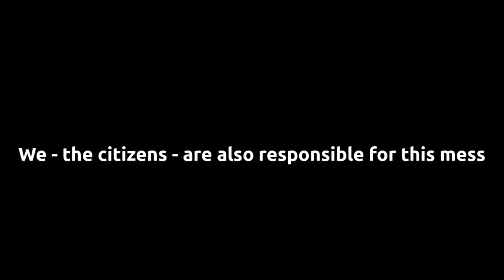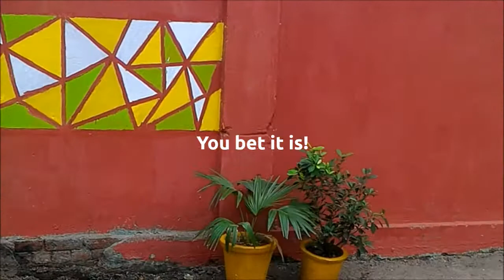We Mean To Clean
WE MEAN TO CLEAN (WMTC) is a Delhi-NCR based volunteer group conducting spotfixes, cleanliness drives and awareness programs in the region. WMTC volunteers are a team of highly motivated people from different walks of life - ranging from students to working professionals - who want to realize the dream of a clean Delhi and a clean India - Swachh Bharat. We believe that keeping our city and country clean is not only the responsibility of government alone but that of citizens like us too! Hence, we engage in 'shramdaan' or donation of effort on a weekly/ fortnightly basis.